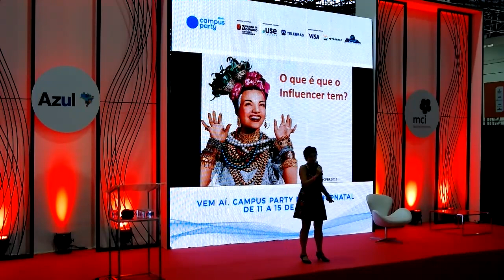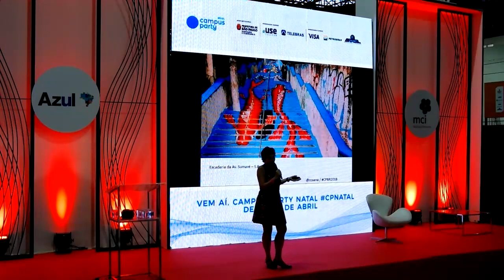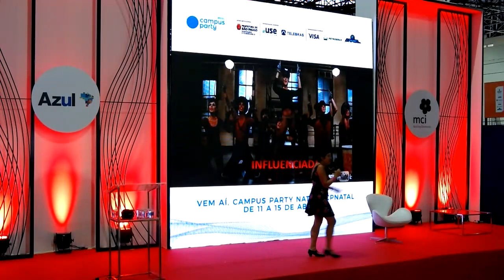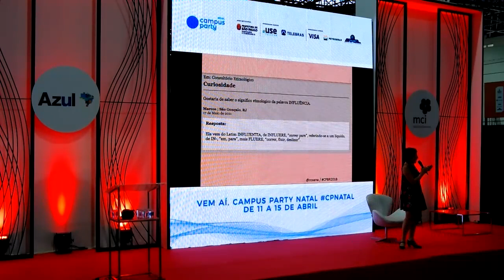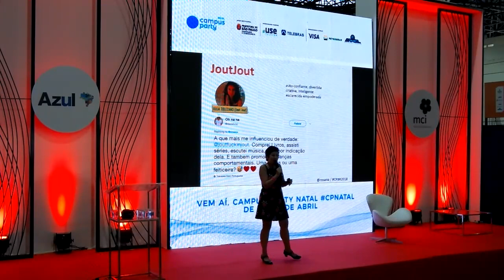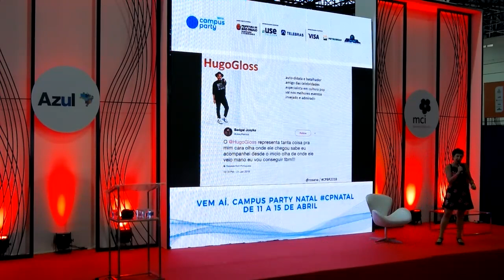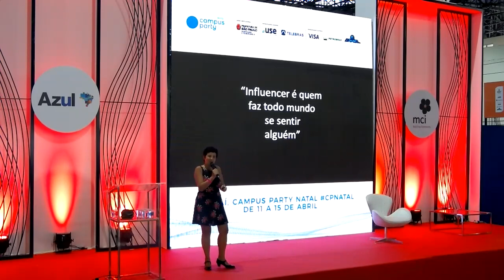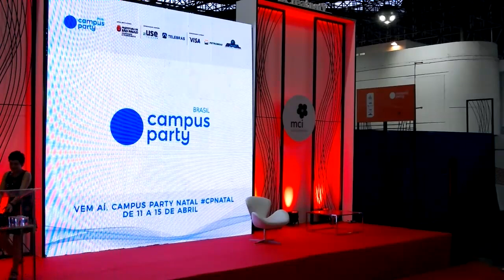CPBR11 - Palco Creativity - 31/01/2018 18:00 - 18:45 - O que é que o influencer tem?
RosanaHermann - Rosana Hermann é escritora, roteirista e apresentadora brasileira. Atualmente apresenta o programa Porta Afora, ao lado de Fabio Porchat, no Multishow; também é colunista de vários blogs, entre eles o seu pessoal, o Querido Leitor.